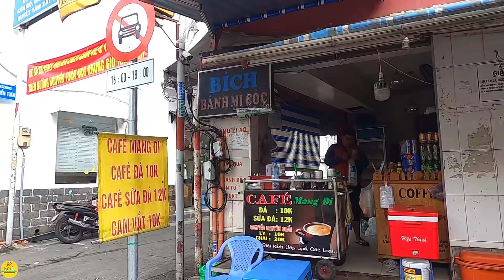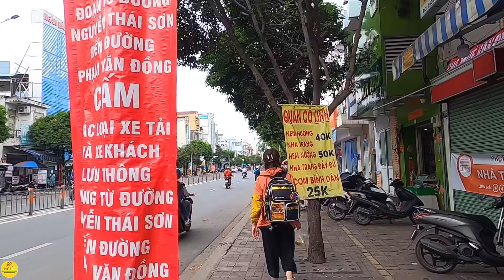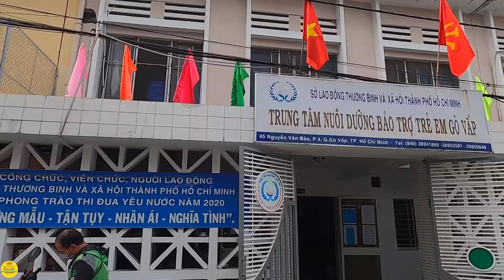THÔI RỒI Sài Gòn Có NHẬN RA Mái Trường Xưa Gò Vấp | Cô Nhi Viện Gò Vấp - Trường Sao Mai - Don Bosco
Video đã có bản quyền, các bạn đừng reup lại các video của SÀI GÒN HÔM NAY nhé😱. Cảm ơn các bạn!/